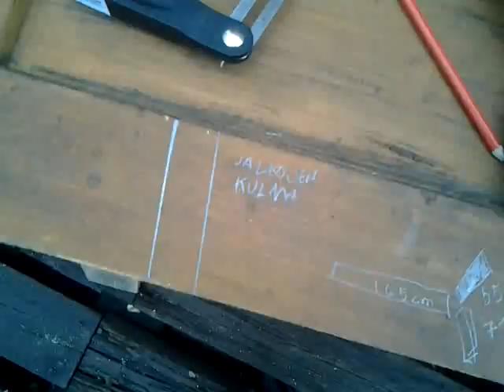Tuolityöpaja | Päivä 1 aamu | Kääntöpöytä | Dodo ry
NO-CHAIR-DESIGN | Älä suunnittele tuoleja!